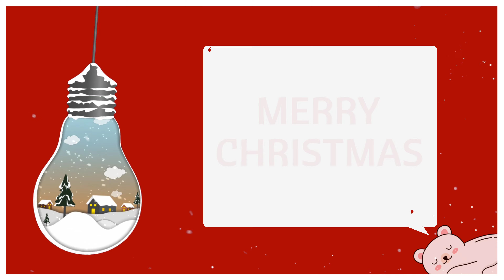Buon Natale!!! E... Mi raccomando!!!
Piccolo dondolino per augurarvi buon Natale!!!